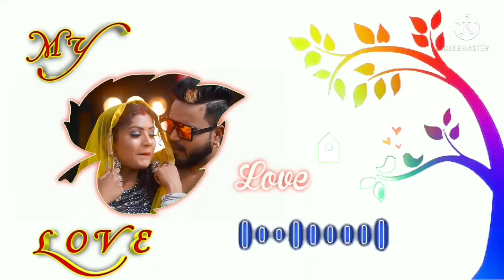khesari lal yadav#ke status video new bhojpuri staus video khesari lal yadav@fim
khesari lal yadav#ke status video new bhojpuri staus video khesari lal yadav@fim khesari lal yadav#ke status video new bhojpuri staus video khesari lal yadav@fim